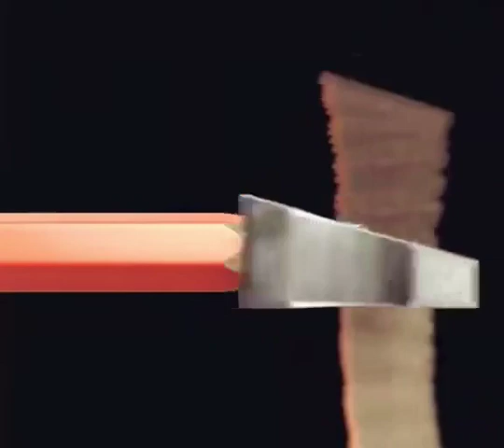Pencil sharpener satisfying videos asmr @Miss_Aditi_Satisfying